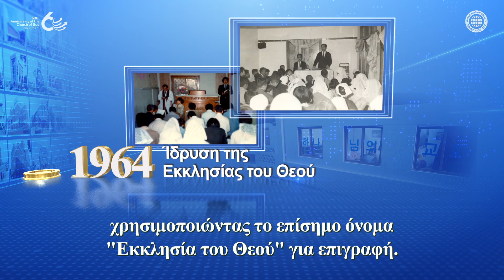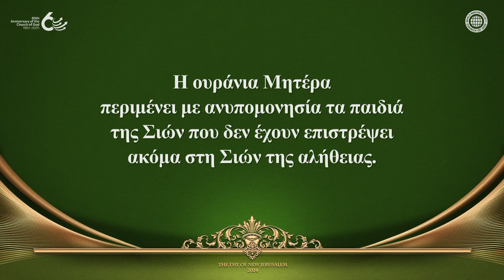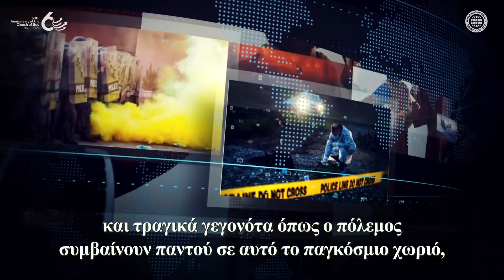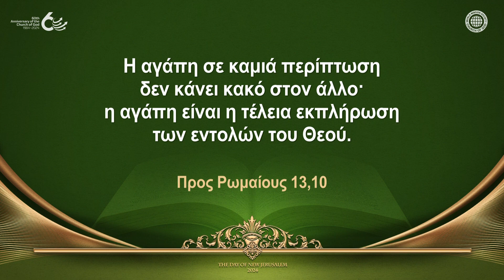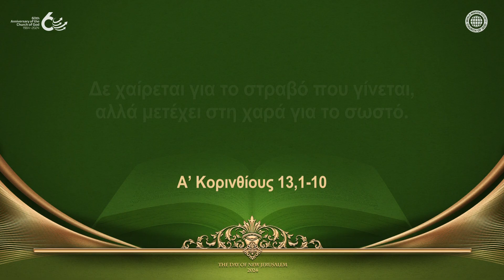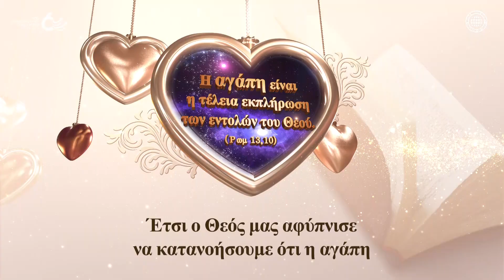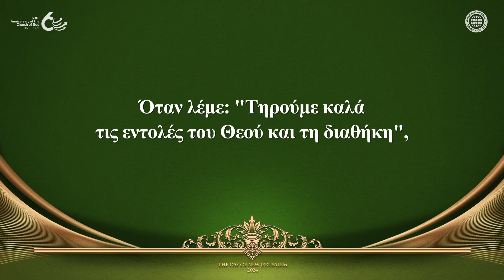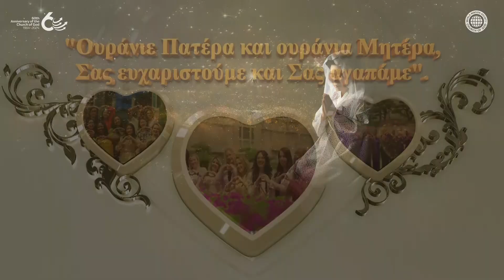Η αγάπη είναι η τέλεια εκπλήρωση των εντολών του Θεού | Εκκλησία του Θεού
Πώς να εκπληρώσουμε όλους τους νόμους που μας έχει δώσει ο Θεός;
Στο Ευαγγέλιο του Ιωάννη, ο Θεός μας έδωσε ένα μάθημα: «Σας δίνω μια νέα εντολή,
να αγαπάτε ο ένας τον άλλο». Στην επιστολή του Α’ Ιωάννου είναι γραμμένο:
«Ο Θεός είναι αγάπη», και στην επιστολή προς Κορινθίους Α’, είναι γραμμένο:
«Θα μείνουν τελικά για πάντα αυτά τα τρία: η πίστη, η ελπίδα κι η αγάπη.
Και απ’ αυτά, το πιο σπουδαίο είναι η αγάπη». Επομένως, η τέλεια εκπλήρωση
των εντολών του Θεού είναι η αγάπη.

Η 60χρονη ιστορία της Εκκλησίας του Θεού είναι τα βήματα
του Χριστού Ανσανγκχόνγκ και η αγάπη της Θεάς Μητέρας
Τα λόγια της Θεάς Μητέρας: «Στο μονοπάτι του ευαγγελίου κανείς δεν πρέπει να είναι μόνος»,
έχουν εμπνεύσει τα μέλη της Εκκλησίας του Θεού σε όλο τον κόσμο να υπηρετούν
και να αγαπούν ο ένας τον άλλο, και έχει γίνει η κινητήρια δύναμη πίσω από την 60χρονη
ιστορία της Εκκλησίας του Θεού μέχρι σήμερα.

Προς Ρωμαίους 13,10
Η αγάπη σε καμιά περίπτωση δεν κάνει κακό στον άλλο·
η αγάπη είναι η τέλεια εκπλήρωση των εντολών του Θεού.

Α’ Ιωάννου 4,7-8
Αγαπητοί μου, ας αγαπάμε ο ένας τον άλλο, γιατί η αγάπη προέρχεται
από το Θεό. Όποιος αγαπάει, δείχνει ότι έχει αναγεννηθεί από το Θεό
και ότι γνωρίζει το Θεό. Όποιος δεν αγαπάει, δε γνώρισε το Θεό,
γιατί ο Θεός είναι αγάπη.

[Τα πνευματικά δικαιώματα αυτού του βίντεο ανήκουν στην Εκκλησία του Θεού Παγκόσμια Ιεραποστολική Κοινωνία. Απαγορεύεται η μη εξουσιοδοτημένη αντιγραφή και διανομή.]